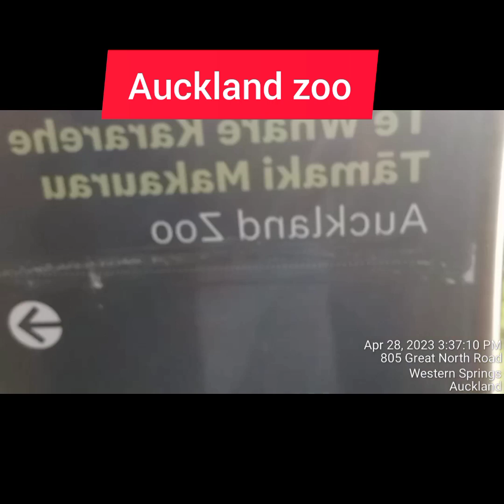ANG DAMING PALOS or HITTO auckland zoo@tolmanobisvlog6314